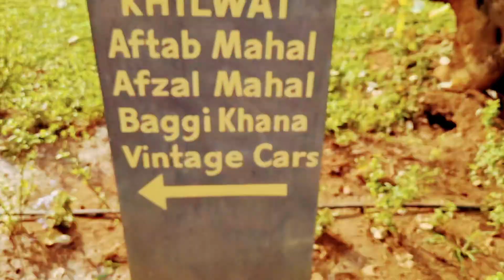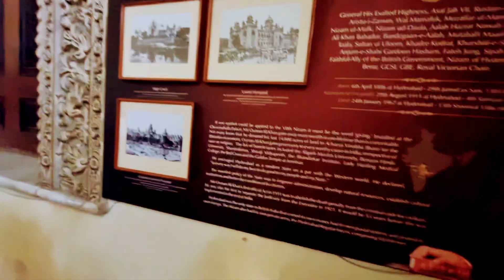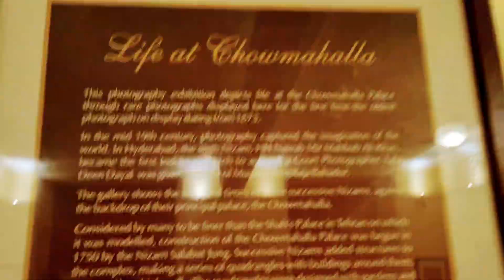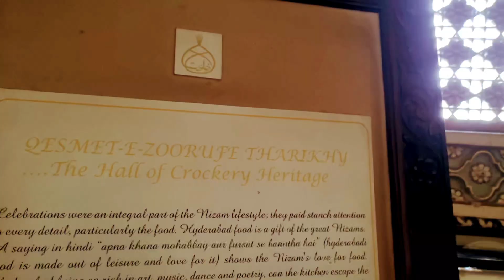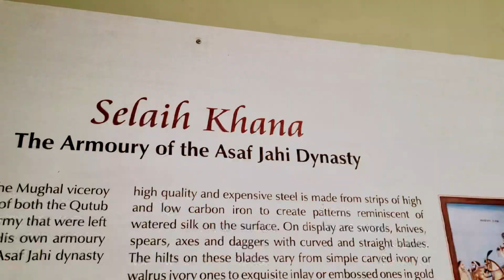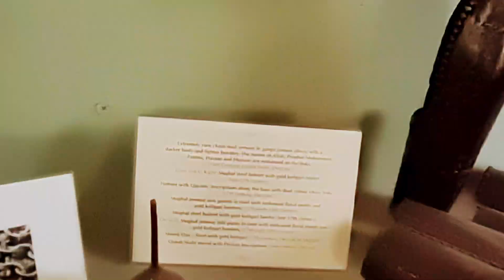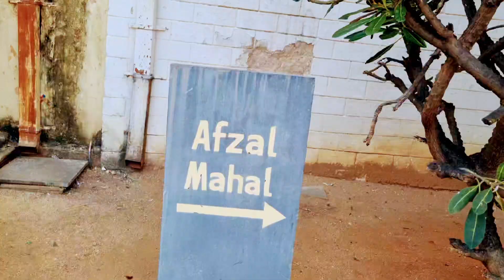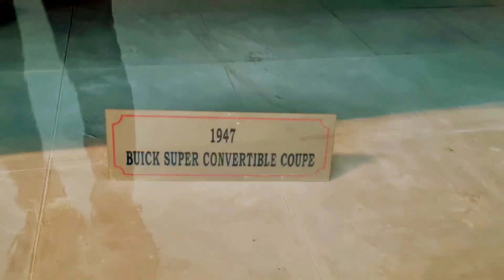THE HOUSE OF NIZAMS -THE MAJESTIC CHOWMAHALLA PALACE HYDERABAD.